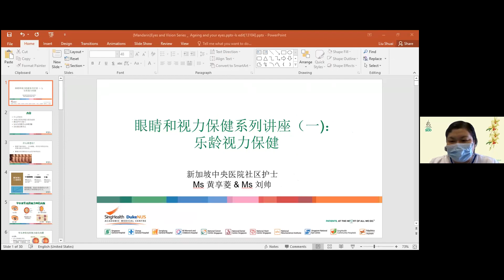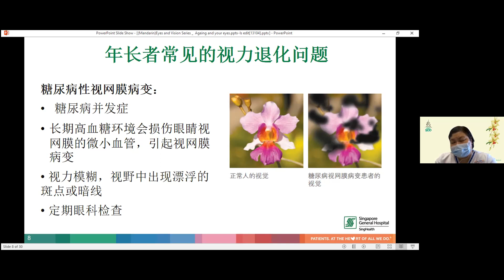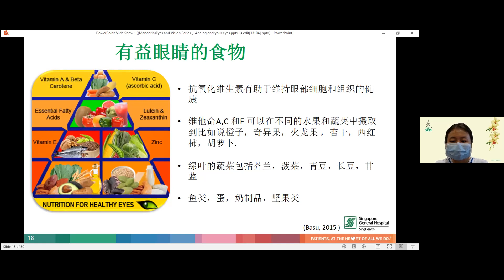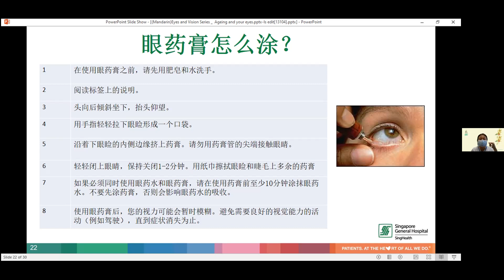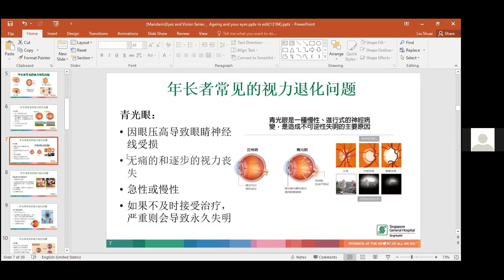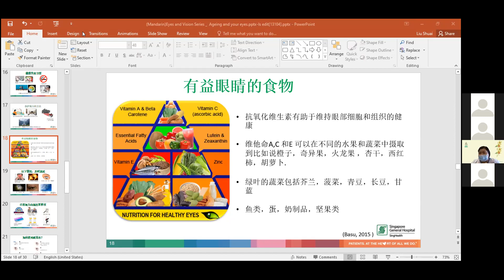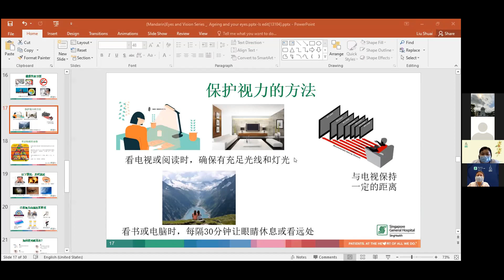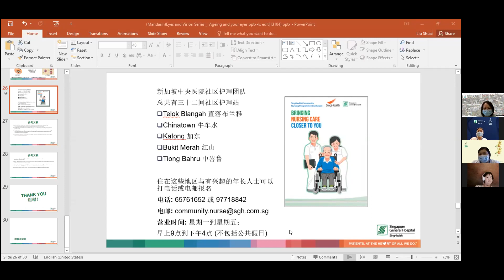SGH Virtual Health Talk 社区健康视屏讲座 (Broadcasted 18th April 2022) 【乐龄视力健康保健】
Virtual Health Talk by Singapore General Hospital Community Nurses for seniors
健康宣传， 慢性病的自我管理，预防衰弱症等讲座
健康讲座：用眼卫生和视力健康讲座（一): 乐龄视力健康保健